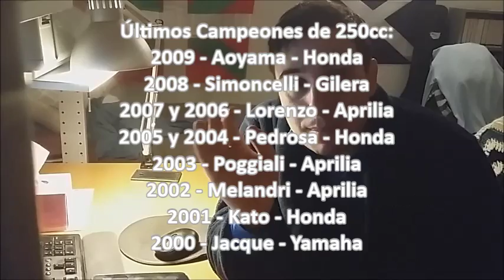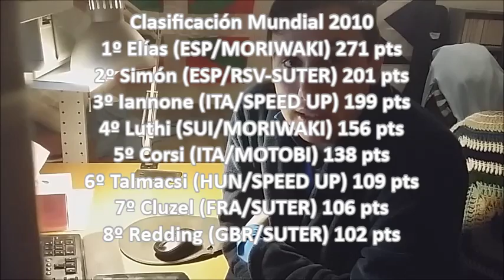Videocrítica Moto2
Nueva edición del Vlog de Bossu, donde comenta un poco su visión de la categoría motociclística de Moto2 y muestra su escepticismo ante el dominio de Kalex en el certamen.